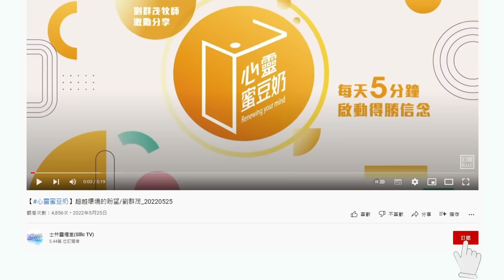【心靈蜜豆奶】不要小看你自己/劉群茂_20220816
你怎麼看自己，會決定你的人生！學習用新的眼光來看自己吧！必能使你重新找回熱情、如鷹展翅上騰，你的未來將會精彩可期！